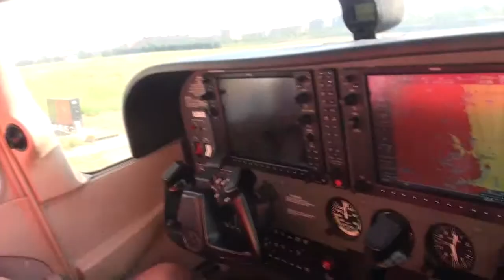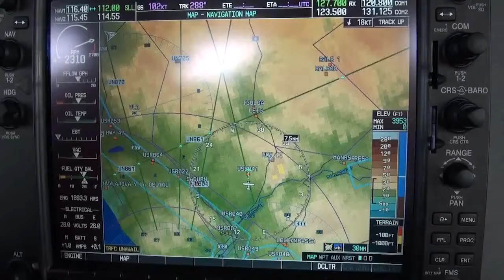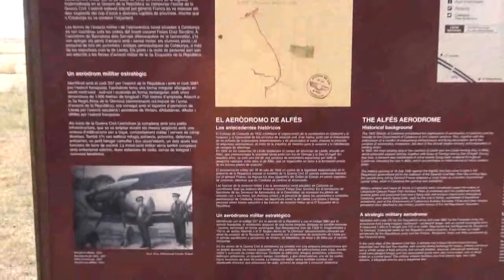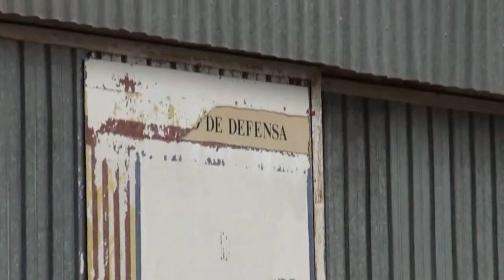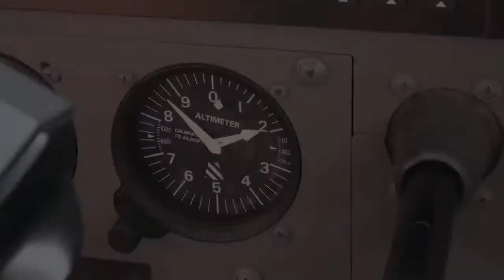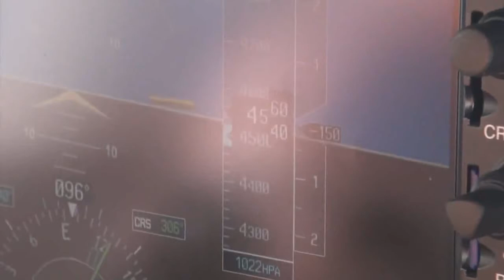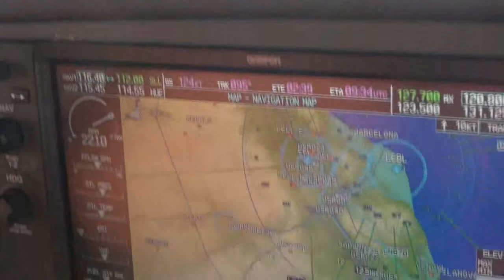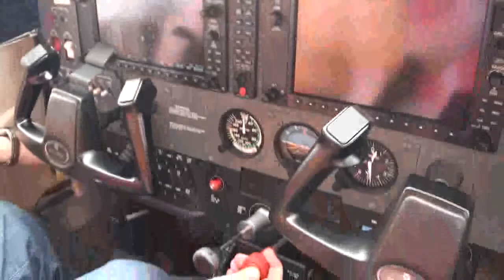Sabadell - Alfés - Sabadell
Primer vuelo al aeródromo de Lleida-Alfés. Interesante patrimomio histórico de la aviación, especialmente durante la guerra civil española como base de la aviación republicana. Situado en una zona natural conocida como el Tomillar d'Alfés donde se encuentran especies únicas botánicas y donde hasta 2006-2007 se alojaba la única población catalana de alondra ricotí y alcahudón chico.
El aeródromo republicano de Alfés, durante la Guerra Civil fue la base principal de la aviación republicana en el frente de Aragón. Se utilizó durante algo más de un año y tuvo un papel destacado en la batalla de Belchite y los bombardeos de agosto y septiembre de 1937 sobre la ciudad de Zaragoza y Huesca.